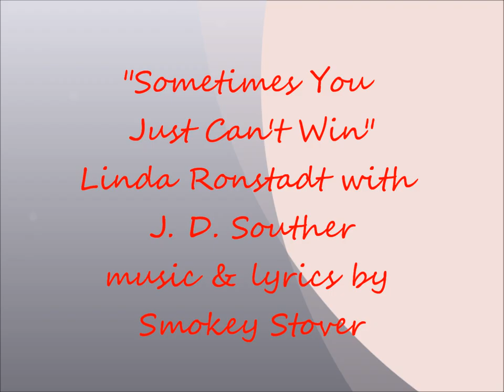Linda Ronstadt with J D Souther "Sometimes You Just Can't Win"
"Sometimes You Just Can't Win," written by Smokey Stover and recorded in June 1977 with J. D. Souther on harmony vocals had been intended for the Simple Dreams album, but did not make the final cut. Because it is such a good track, it was included on the Get Closer album released on Asylum Records in late September 1982.   The sound recording is administered by The Harry Fox Agency, Inc. (HFA) and PRS CS.  The purpose of this upload is for viewer enjoyment and education not for monetary gain.